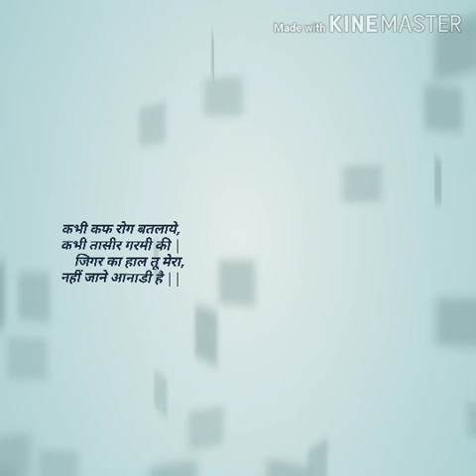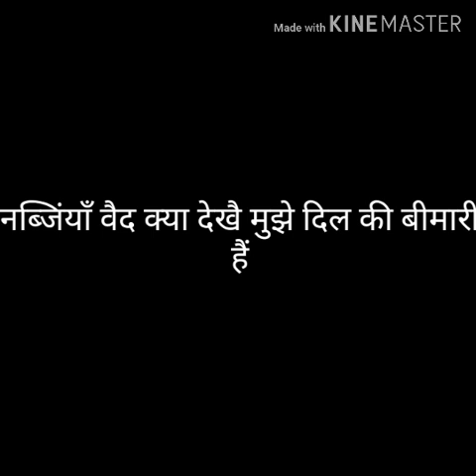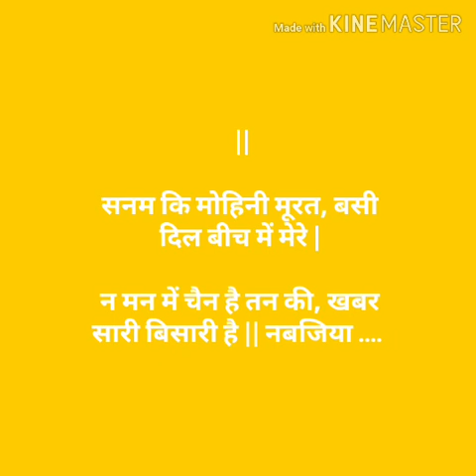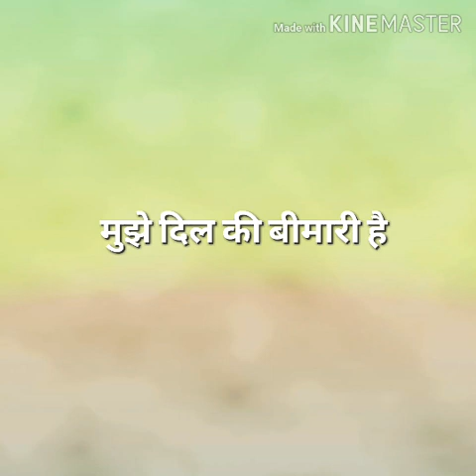Mujhe dil ki bimari h || नब्जिंयाँ वैद क्या जाने मुझे दिल की बीमारी है ।। Rameshwar das ji